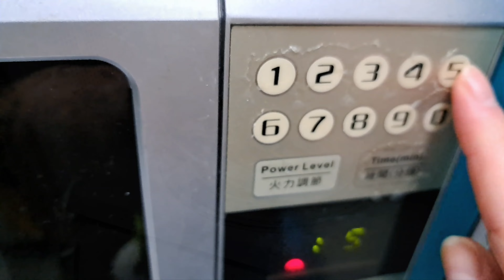[簡易美食系列］用微波爐￼都可以吃串燒 instant BBQ food by microwave